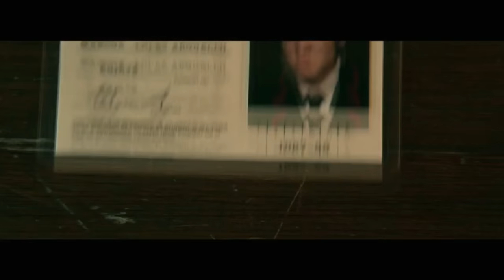DEADLY CLASS-2019|OFFICIAL MOVIE TRAILER|Lana Condor|Benjamin Wadsworth|María Gabriela de Faría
A disillusioned teen is recruited into a high school for assassins; maintaining his moral code while navigating a ruthless curriculum, social cliques and his own adolescent uncertainties may prove fatal.

Network: Sci-Fi Channel

Program creator: Russo Brothers

Language: English

Adapted from: Deadly Class

Genres: Action Film, Drama, Thriller